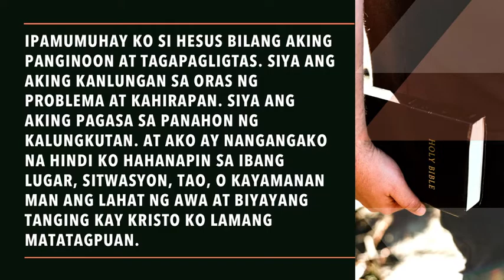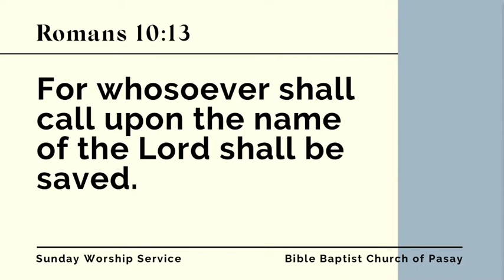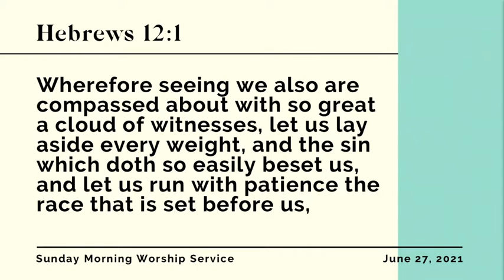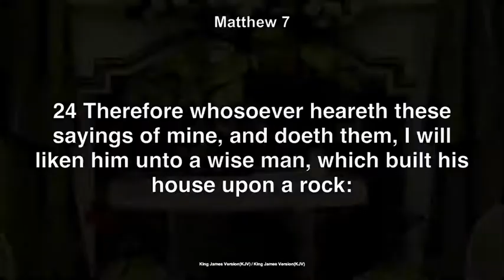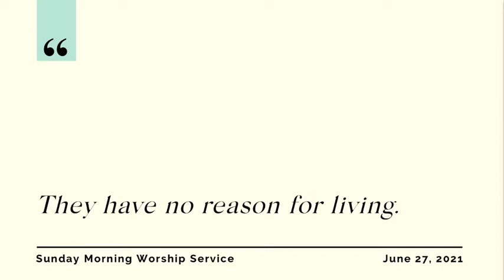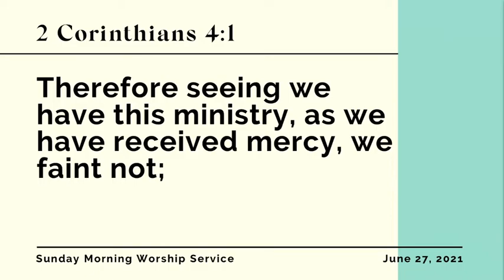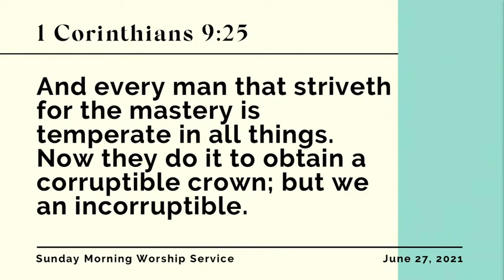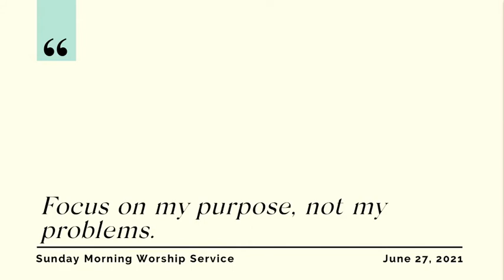06.27.21 | Don't Just Start, Let's Finish It! — Rev. Joey Sauco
DON’T JUST START, LET’S FINISH IT!